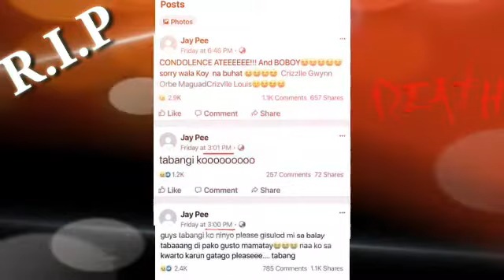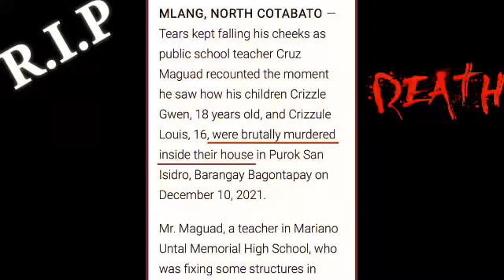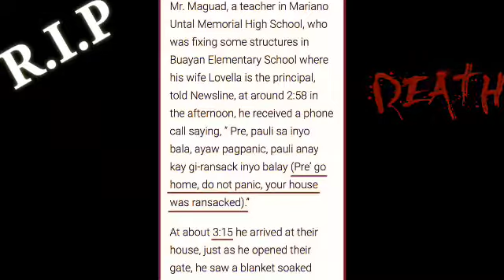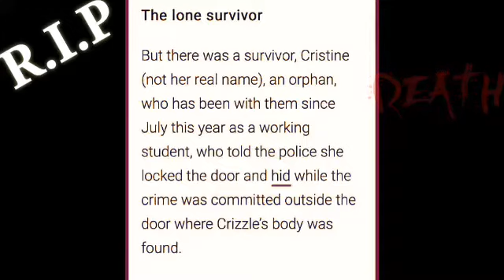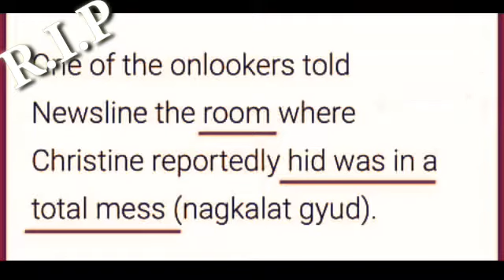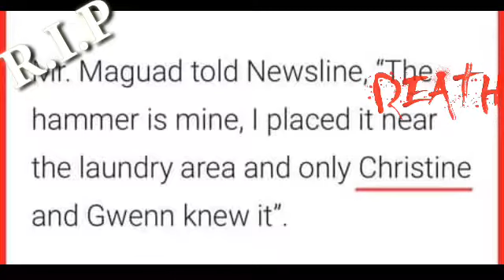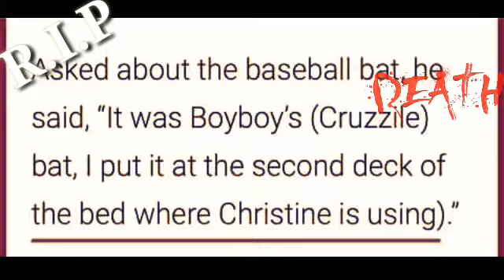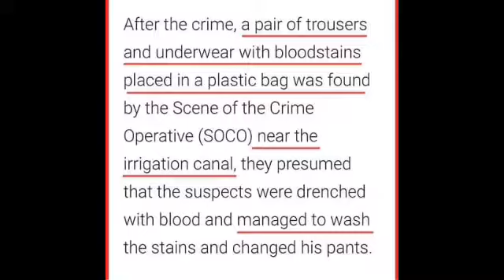Maguad siblings news update